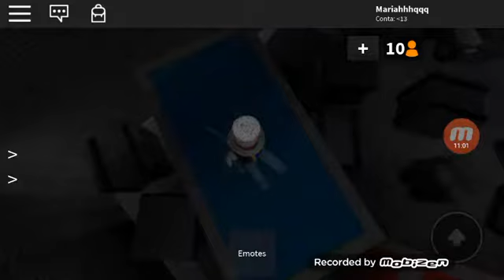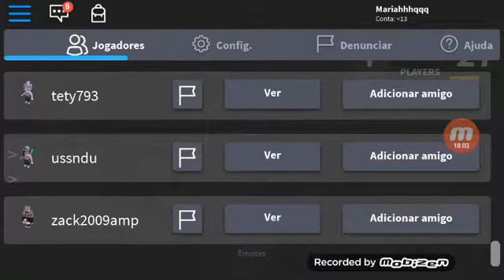Roblox Monica Sousa e Maria Sousa